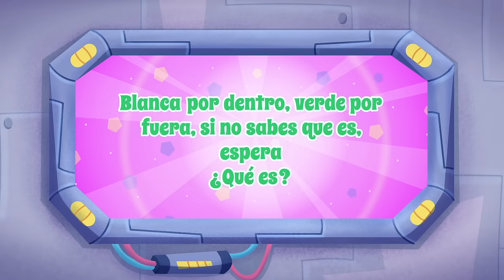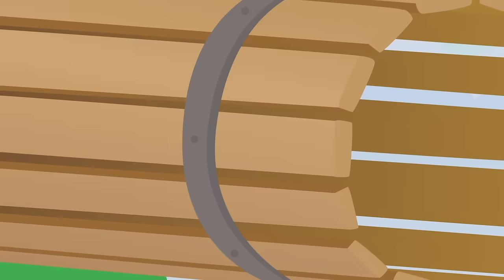🎁 Puzzle in a Package: Tatty's Rubik Quest! 🏞️ Family-friendly Cartoons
In this fun-filled episode, Tatty finds herself home alone with her tiny spider pal when a package arrives, addressed to Misifu. Curiosity gets the better of her, and she can't resist taking a sneak peek inside. What she finds is not at all what she expected - it's a Rubik's Cube!

But this isn't just any old puzzle cube. As soon as Tatty turns it around, she's suddenly whisked away to a different world! It's a place where everything is bright, colorful, and very, very puzzling. Tatty realizes that every twist and turn of the Rubik's Cube changes something in this magical world.